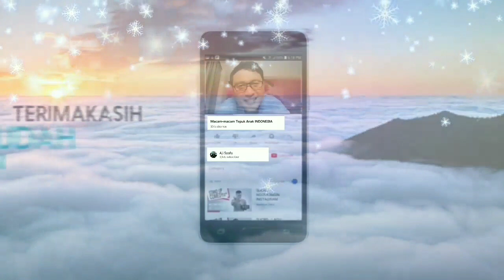TUTORIAL Gerakan Senam jalan Di Tempat !! Tonton sampai Akhir ADA kejutan di tengah video